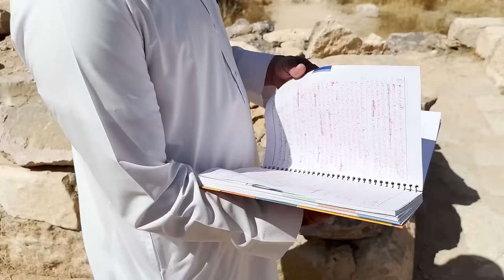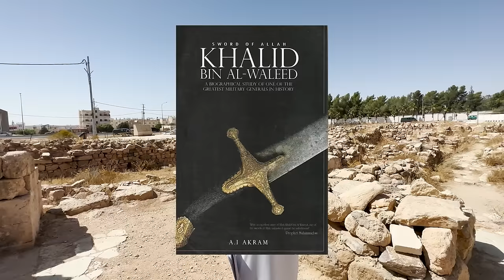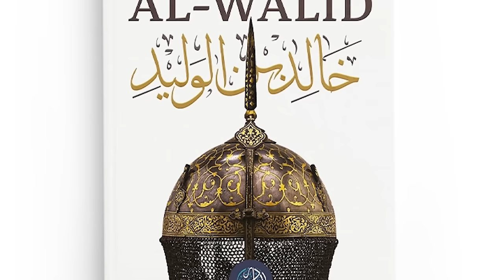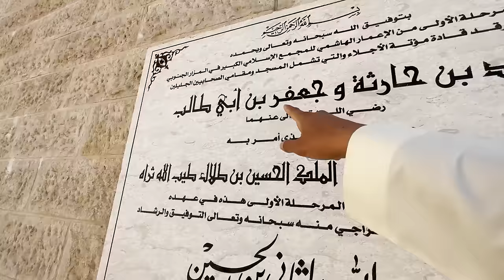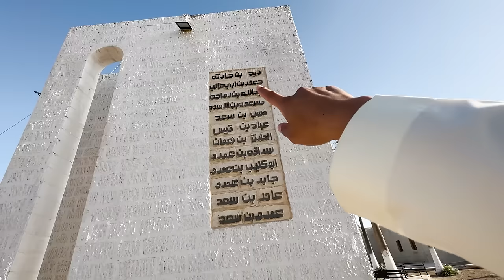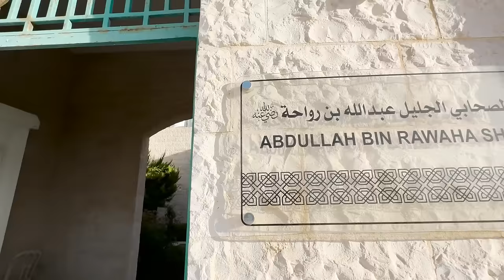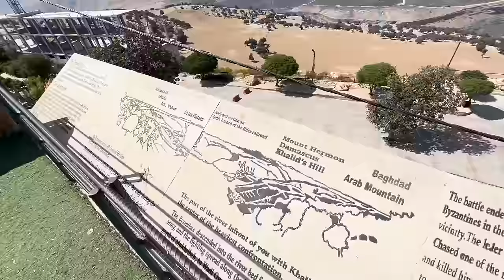สงครามอิสลาม นักรบสปาร์ต้าในชีวิตจริง !! (สงครามมุอ์ตะฮฺ) | JORDAN EP.3